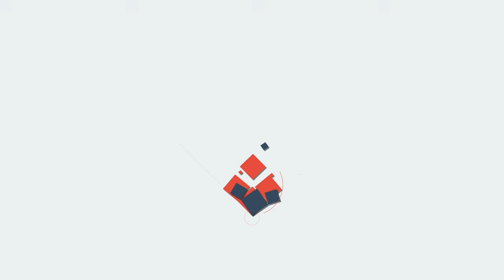ആവശ്യത്തിന് സമയം നൽകുകയാണ്